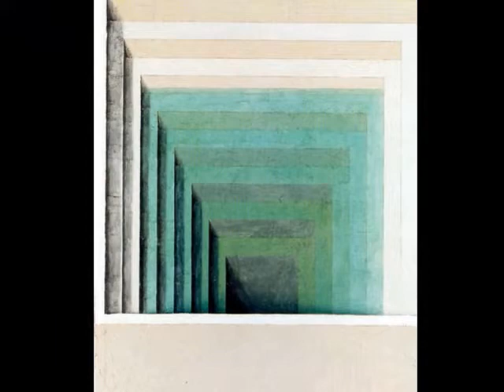Guillermo Pérez Villalta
Guillermo Pérez Villalta (Tarifa, 12 de mayo de 1948) es un pintor y escultor español, integrante de la nueva figuración madrileña y uno de los pintores más representativos del posmodernismo en España. Algunas fuentes le incluyen en una corriente que llaman neomanierismo.